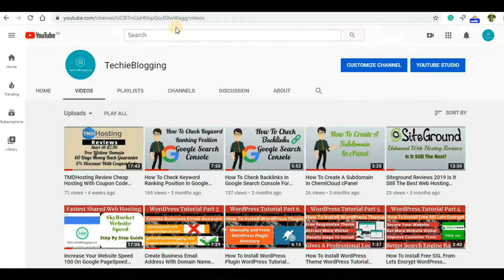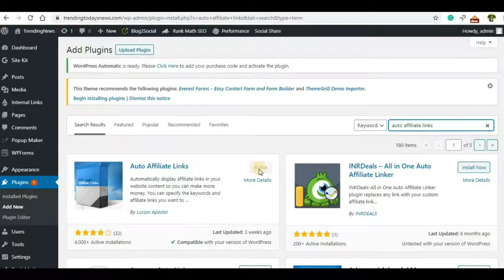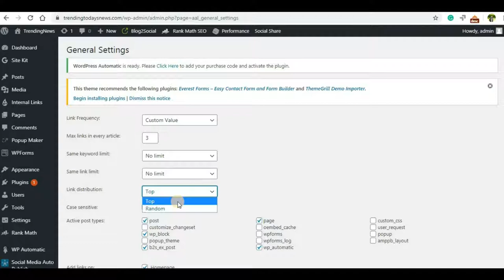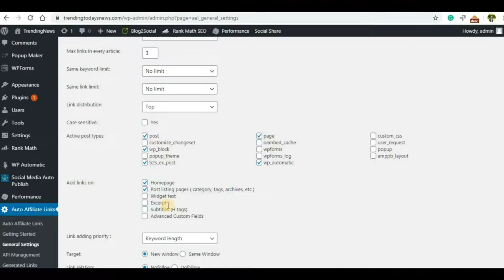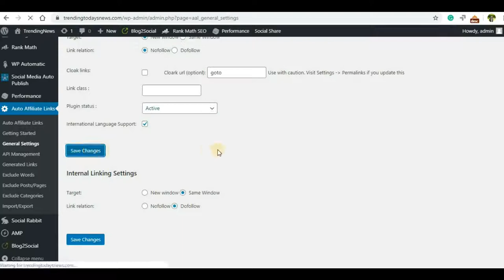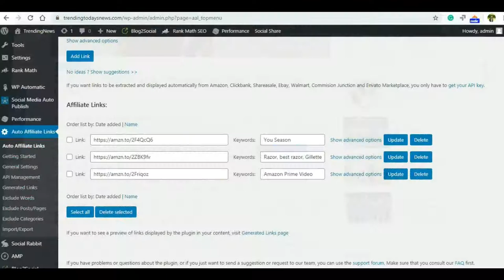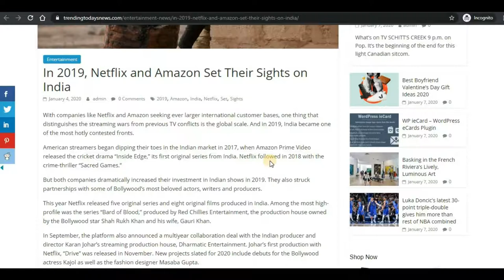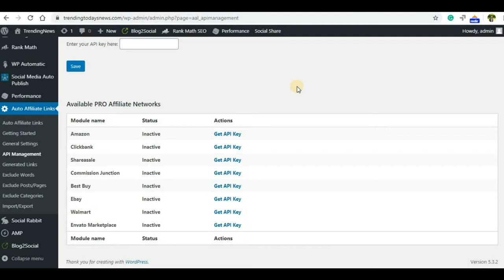How To Insert Affiliate Links Automatically To Keywords In WordPress Blog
In this video, we will see how to insert or Add affiliate links automatically in WordPress post with keywords. Means we just have to specify a keyword and where ever that keyword appears, the plugin will replace the keyword with affiliate links.
You do not have to add affiliate links manually in any of the WordPress posts. Just add the keyword and affiliate links and all keyword will be replaced by affiliate links.

The auto-affiliate link is the WordPress plugin that you need for this task. They have a pro version as well. In the pro version, you can use API of various ad networks like ClickBank and ShareASale to automatically add affiliate links in your blog.

What you get by activating PRO features:
Links will be added automatically based on your content.
Amazon Links are automatically extracted and inserted in the content.
ClickBank Links are automatically extracted and inserted.
Shareasale links can be uploaded and displayed in your content.
eBay auctions can be automatically linked based on your content.
Walmart links can be automatically extracted and displayed.
Commission Junction product data feeds can be uploaded and automatically displayed.
Shareasale links will be automatically shown
Envato Marketplace automatic links.